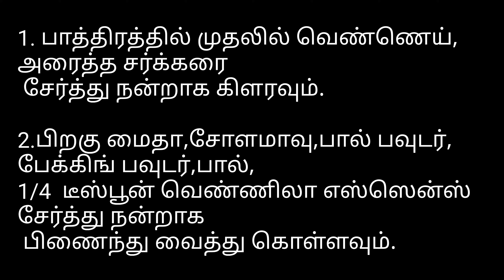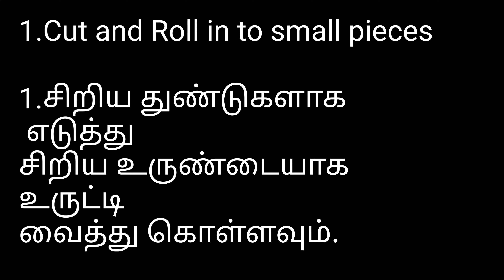Little Cookies - லிட்டில் குக்கீஸ்